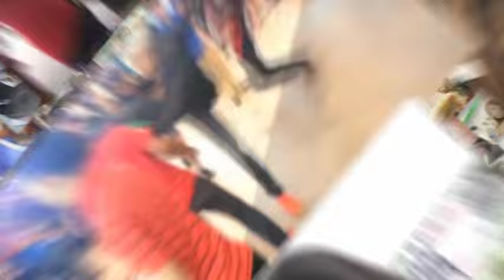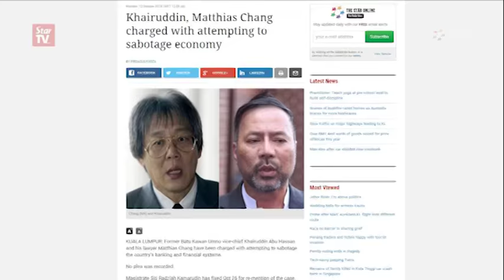“NSC Bill definitely not like ISA”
The National Security Council Bill will be used to manage “specific and narrow” security threats and not target individuals unlike previous legislation, says Deputy Home Minister Datuk Nur Jazlan Mohamed.